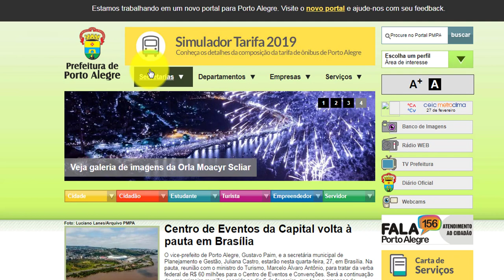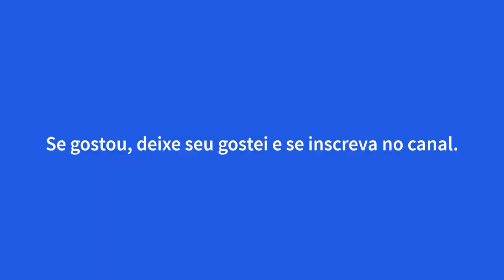DMAE 2 VIA CONTA DE ÁGUA - 2 VIA DMAE POA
DMAE 2 VIA - Entre aqui e faça a emissão da 2 via DMAE RS

2 Via DMAE RS - Para você que precisa tirar uma 2 via do DMAE Porto Alegre, veja como em poucos passos você já consegue emitir uma segunda via Dmae rs bem rápido.

Para emitir a 2 via do DMAE POA para pagamento, basta inserir o número do ramal da sua conta de agua de Porto Alegre que consta na parte de cima da conta como mostramos no vídeo.

DMAE 24 HORAS TELEFONE

Assim voce tira na hora sua fatura DMAE 24 horas por dia ou se precisar de mais informações pode ligar para o número do Dmae rs no telefone 156.